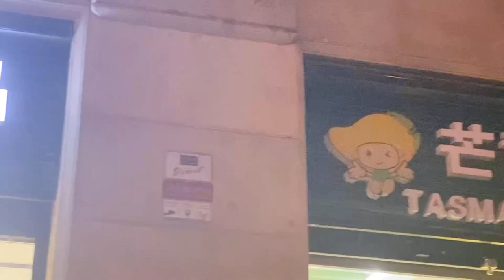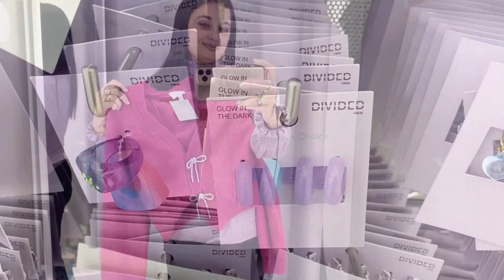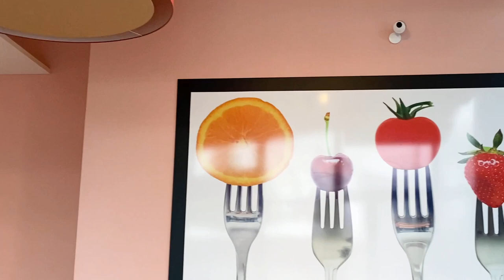🛍️ COMPRAS EN BARCELONA || 1ª PARTE || Shopping con Belén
Hola mis PersonasAuténticas, hemos pasado unos dias en Barcelona, hemos ido a visitar un poco la ciudady también de shopping en un Centro Comercial. Espero que os guste. Muchas gracias por vuestro apoyo.